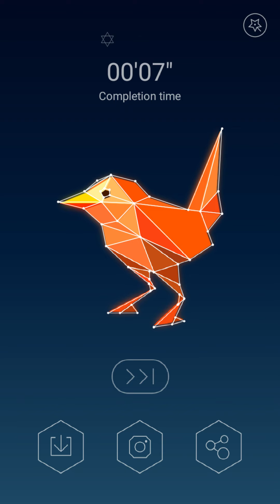love poly --- game walk-through -- part 4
this walk through of the game love poly
this walk through is from the level 31 to level 40